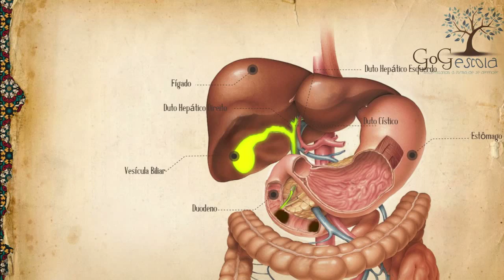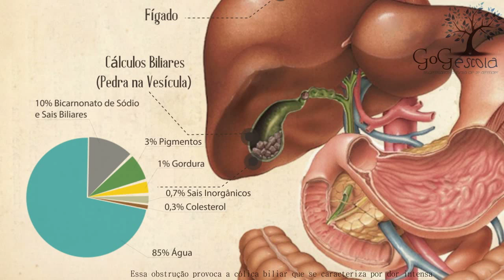Como se formam as pedras na vesícula Parte 3 - Cálculo Biliar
Sobre o Gog Escola
O objetivo do GogEscola é produzir animações didáticas para explicar assuntos em movimento ou assuntos que não são visíveis. Uma imagem ou gravura, por ser estática, não permite explicar o fluxo de informação. É quando entra as animações que facilitam o aprendizado e facilitam o trabalho do professor. A publicação dessas animações na internet busca democratizar o acesso a um material multimídia de boa qualidade, pois sabemos que a maioria dos estudantes não tem acesso a esse tipo de mídia. Outro objetivo é produzir ilustrações em português e dentro da nossa realidade, com referências e identidade nacionais, pois sabemos que muitos conteúdos são produzidos no exterior a maioria em inglês.

Essa é uma animação fantástica que explica de maneira fácil a formação dos cálculos biliares, chamados de pedra na vesícula, e mostra a função da bile e detalha os possíveis problemas gerados por esse cálculos que são a colecistite aguda e a pancreatite aguda. Esse projeto foi dividido em 5 partes, ficou divido assim:

_Parte 1 - A vesícula biliar , explicar em detalhes onde se localiza a vesícula, sua anatomia e sua função, veja

_Parte 2 - A bile, aprenda de uma vez por todas, como a bile funciona, veja

_Parte 3 - As pedras na vesícula, cálculos biliares, explicar detalhes como se formam as pedras na vesícula e suas consequências, veja

_Parte 4 - Trata da colecistite aguda , explicar o que é e como é tratado - vídeo em construção

_Parte 5 - Trata da pancreatite aguda, explicar o que é e como é tratado- vídeo em construção